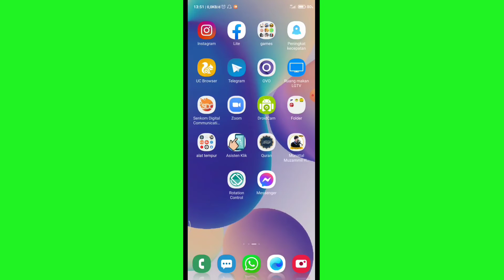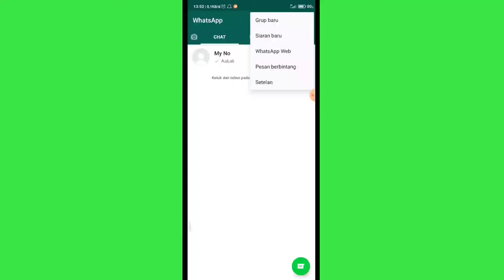Cara Mengganti Background Watssap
Disini kita akan memberikan tutorial cara mengganti background watssap kita agar lebih menarik lagi dan anda belum tau caranya maka simak lah videonya.